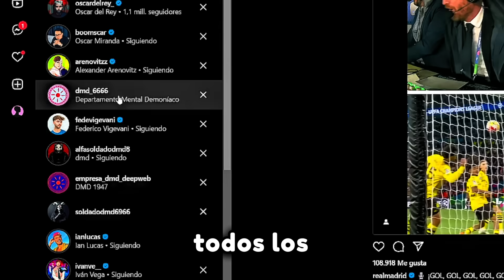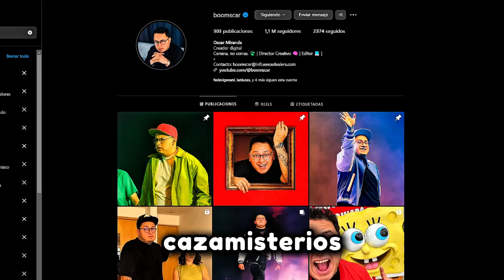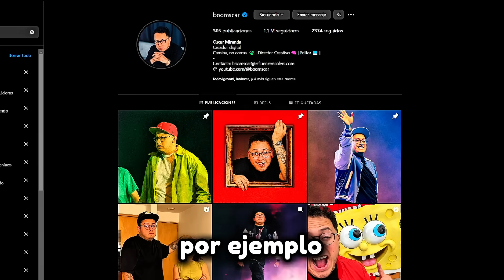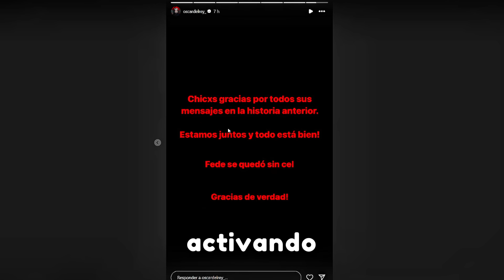FEDE ESTA EN PELIGRO en el BOSQUE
HOY ¡¡FEDE ESTA EN PELIGRO AHORA!! 6 de JUNIO